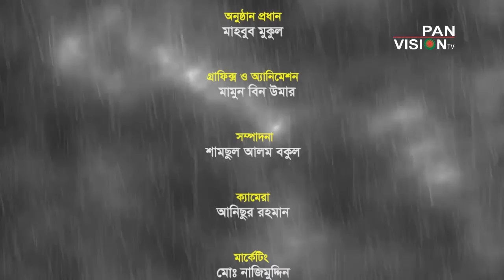Shurer Ahoban Live : Ep# 01(Edited) Shilpi : Miradul Munim Anchor : Syed Al Jaber Ahmed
Shurer Ahoban Live : Ep# 01(Edited)
Shilpi : Miradul Munim
Anchor : Syed Al Jaber Ahmed